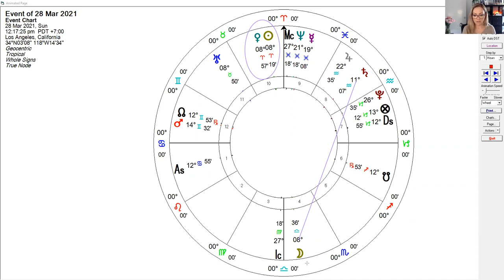March Astrology Overview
As we move away from the fixed energy of February, March ushers in a mutable focus thanks to Mars in Gemini.

As planets pile up in Pisces, plus a New Moon on the 13th, you'll be able to plant seeds that will begin to bear fruit once Jupiter ingresses in May!

Explore what's on offer in The Golden Circle Club